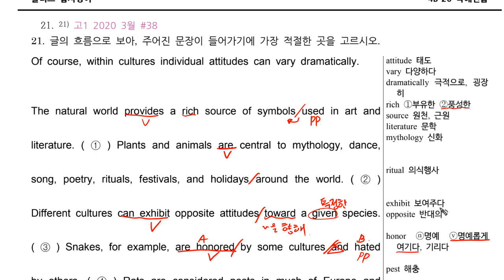4B 20 독해021